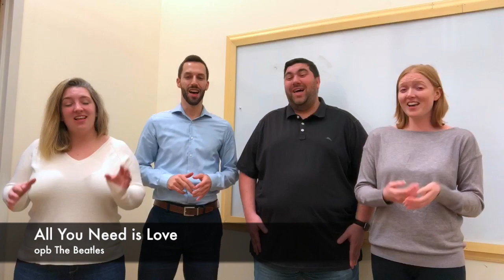All You Need Is Love - Concrete - A Cappella Cover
Concrete performing All You Need is Love opb The Beatles.